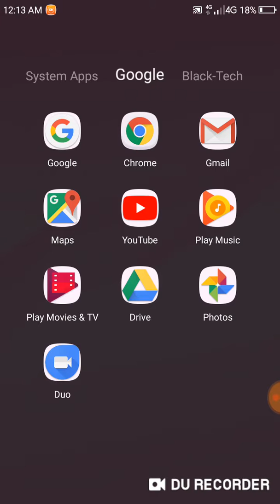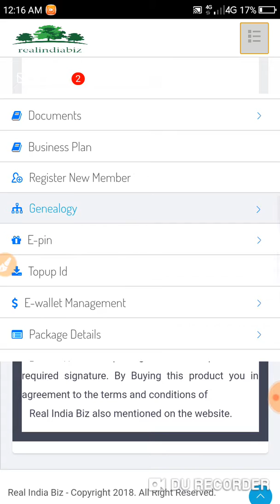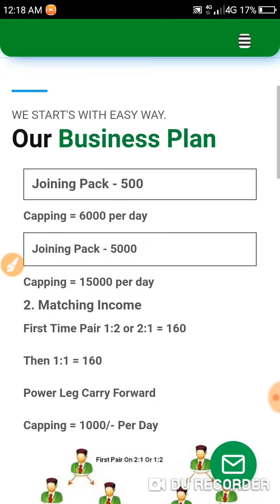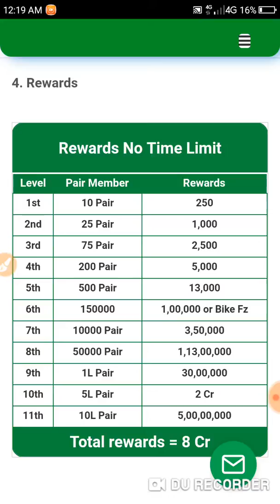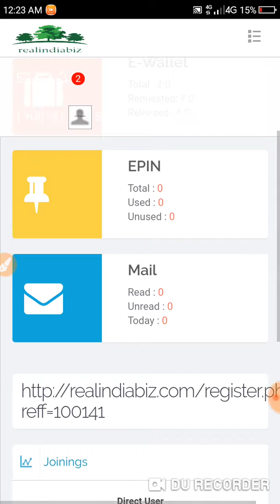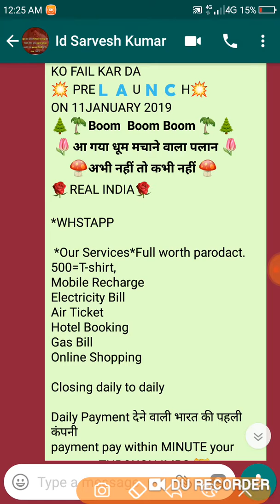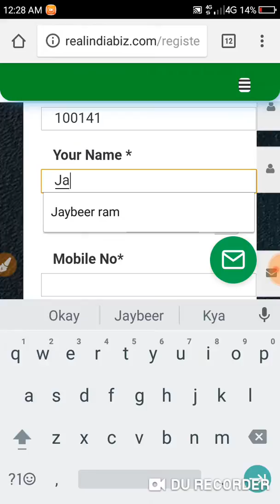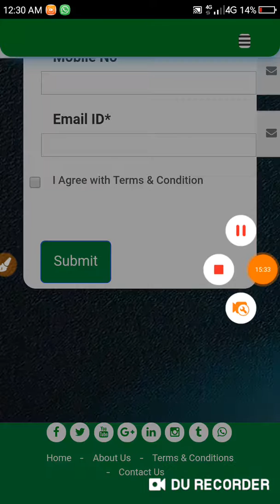रियल इंडिया का फुल प्लान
REAL INDIA.  REGISTRTION  STARTED FROM 11 JANUARY AT 12 PM INDIA KA SAB SA ZYADA PAYOUT DANA WALA PLAN JO SAB KO FAIL KAR DA

💥 PRE🇱 🇦 U 🇳 🇨 H💥
ON 11JANUARY 2019
*🌲🌴Boom  Boom Boom 🌴🌲*
 *🌷आ गया धूम मचाने वाला पलान 🌷*
      *🍄अभी नहीं तो कभी नहीं 🍄*
🌹REAL INDIA🌹

*WHSTAPP

 *Our Services*Full worth parodact. 500=T-shirt,
Mobile Recharge
Electricity Bill
Air Ticket
Hotel Booking
Gas Bill
Online Shopping

Closing daily to daily

Daily Payment देने वाली भारत की पहली कंपनी
payment pay within MINUTE your account THROUGH IMPS 🤝
*👉एक बार टाइम निकालकर इसे जरूर पढ़ें ...plz don't ignore*
*दोस्तो आ गया है 21 वी सदी का सबसे बैस्ट प्लान 🎖🥇🥈
तो दोस्तो देर किये बिना
💃 *REAL INDIA* 🕺का प्लान देखकर तुरन्त जोइन और अपने सारे सपने पूरे करें 💶💴
🕺💃जोइनिगं रजिस्ट्रेशन फ्री
1.ID एक्टिवेशन Rs.500/-  🤷‍♀🤷‍♂🤷‍♀🤷‍♂
Rs500/- के बदले मे आपको कम्पनी MRP = 500/-के  T-shirt देती है
Topup options=5000(increase caping)only
REAL INDIA 100%LEGAL &ISCO:9001:2015
*BUSINESS PLAN 👇👇👇*

(१)- रॉयलटी इनकम 💥💥💃🕺
 *2 डायरेक्ट स्पोन्सर= *70₹ dailyx100day=7000*

*6 डायरेक्ट स्पोन्सर= 210₹dailyx100days  तक फिक्स =21,000*

*10 डायरेक्ट स्पोन्सर=  350₹daily x 100days तक फिक्स = 35,000*

*20  डायरेक्ट स्पोन्सर= 700₹daily x 100days तक फिक्स = 70000*

*40  डायरेक्ट स्पोन्सर=  1,400₹daily x 100days तक फिक्स = 140,000*

*100  डायरेक्ट स्पोन्सर= 3,500₹dailyx100 days तक फिक्स =350,000*
*NON WORKING PLAN*
*1=*1500=70×100=7,000*
*2=*2500=140×100=14,000*
*3=*4500=280×100-28,000*
*4=*8500=560×100=56,000*
*5=*17500=1120×100=7112,000*
*6*34500=22,40×100=224,000*
NO TIME LIMIT  *
 *कोर कमेटी*
 (2)🎯 Matching income
First matching=1:2 , 2:1 = 160 Then (1:1=160) unlimited depth
Capping= 6000 p/ day Top up opution  15000 Maximum.🤔🤔🤔🤔

(3)  DIRECT SPONSER INCOME 🎯=  10% 🤷‍♀🤷‍♀🤷‍♀🤷‍♀🤷‍♀🤷‍♀🤷‍♀🤷‍♀🤷‍♀🤷‍♀

(4) Rewards No Time Limite🎯🎯🎯🎯🎯🎯
1= 10 pair =  250
2= 25 pair=   1000
3= 75  pair=  2500
4= 200 pair= 5000
5= 500 pair= 13000
6=  2500 pair=100000 or bike Fz
7=   10000   pair=350000
8=  50000 pair=1300000
9=  1laks  pair=30laks
10=  5laks  pair=2 cr
11= 10laks pair=5cr
 *Total rewards =8cr*🎯🎯🎯🎯🎯🎯🎯🎯🎯🎯🎯🎯🎯🎯🎯

(5)🎁🎁🎁🎁🎁🎁🎁🎁🎁*Core COMMITTEE INCOME*
25:25 driect Karne par total=50Driect
1⃣ EVERY WEEK 3%  COMPANY TURNOVER TO ALL CORE COMMITEE MEMBERS *
REAL INDIA  BEST INDIAN COMPANY .
BINARY DAILY CLOSING .PAYPUT IS AUTOMATICALLY THROUGH  IMPS ROYALITY WEEKLY CLOSING
Activation only 500

*Power right side me*

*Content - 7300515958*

*Jisko bhi market m plan aane se pahle id green karani h or power bhi chahiye h vo log jaldi se contact kare. booking start hai...jaldi se details send kare Name,mob.,email id...